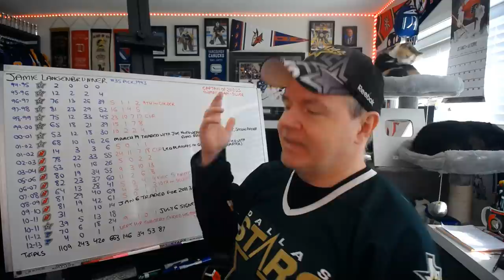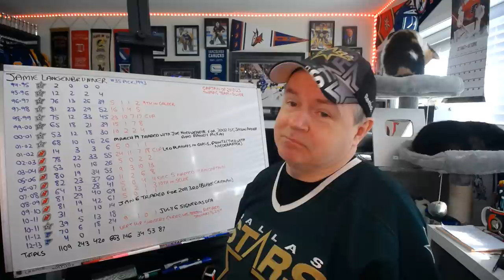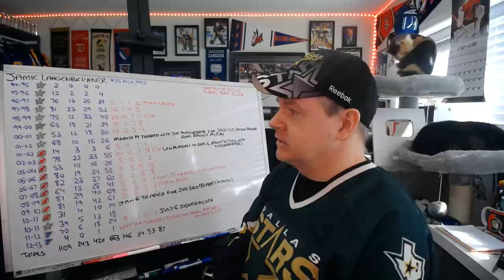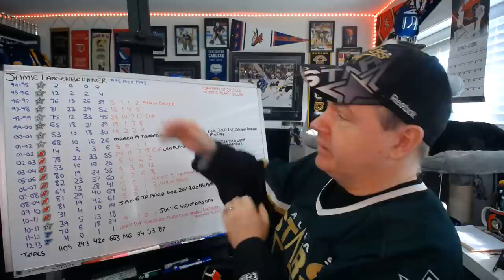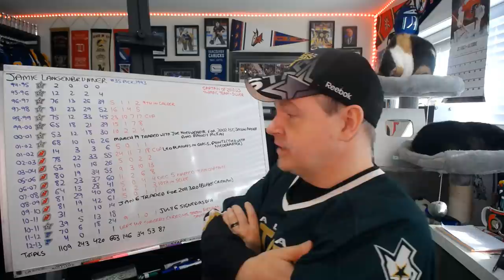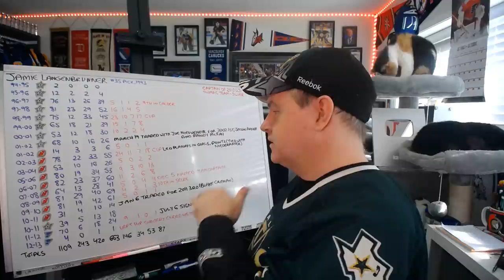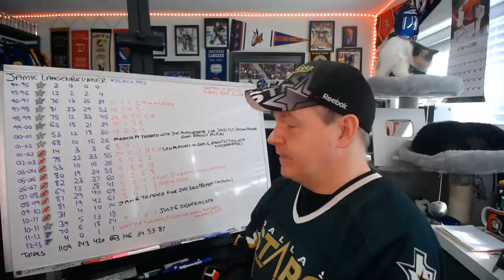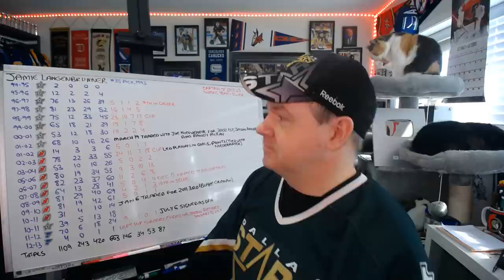The Career of Jamie Langenbrunner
He played a long time in the NHL and was a hard worker throughout.

Abbotsford, BC
V2S 8P1

In the USA:
Shannon Skanes
1125 Fir Avenue
Suite 119